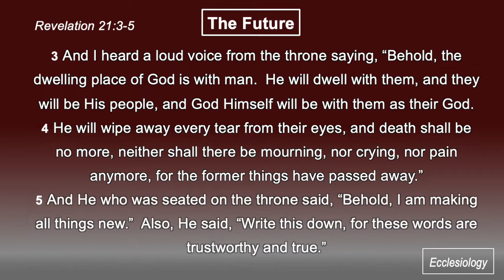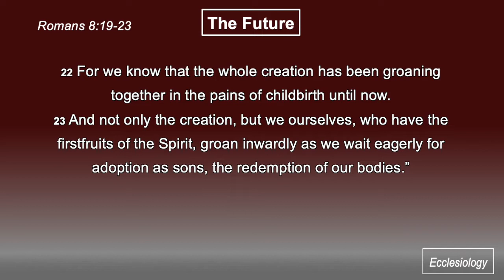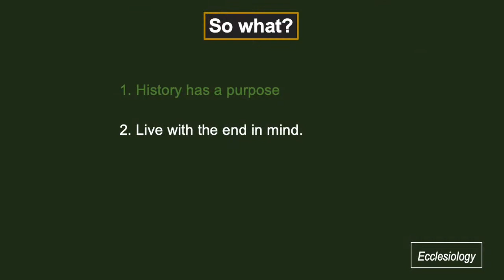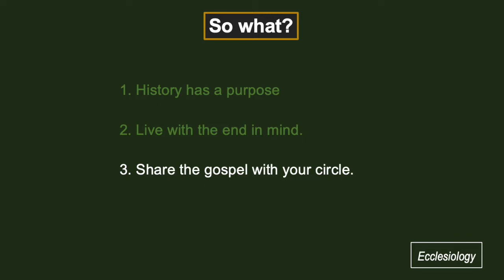Connect Video 11.23.21 "The Future pt 1"